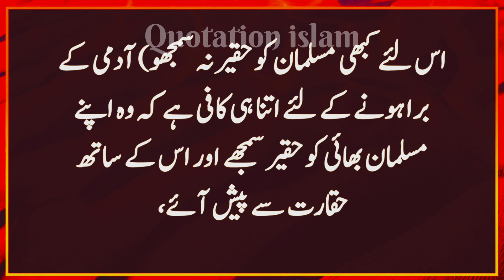kisi ko us ke zahiri hal se mamoli na samjho | hadees sharif | hadees in urdu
hadees e nabvi | deen ki batain | golden words | deen e islam | islamic hadees islamicvideo allah dua muhammad @dar-ul-islam